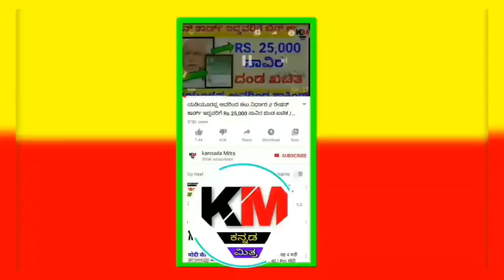ನಾಳೆ ಎಲ್ಲಾ ರೈತರಿಗೆ 1 ಭರ್ಜರಿ ಸಿಹಿ ಸುದ್ದಿ // ರೈತರ ಬ್ಯಾಂಕ್ ಖಾತೆಗೆ ಹಣ ಜಮಾ // ಈಗಲೇ ವಿಡಿಯೋ ಪೂರ್ತಿ ನೋಡಿ.